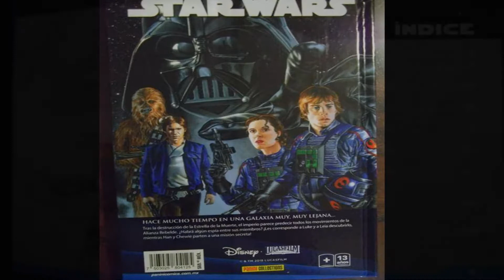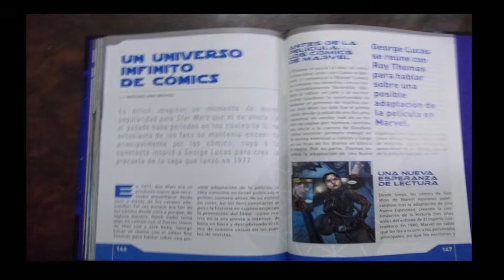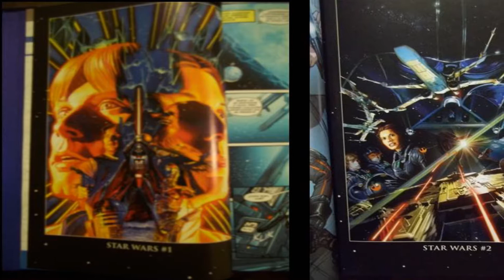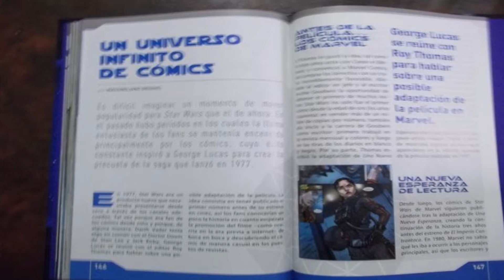Star Wars Legends en la sombra de Yavin